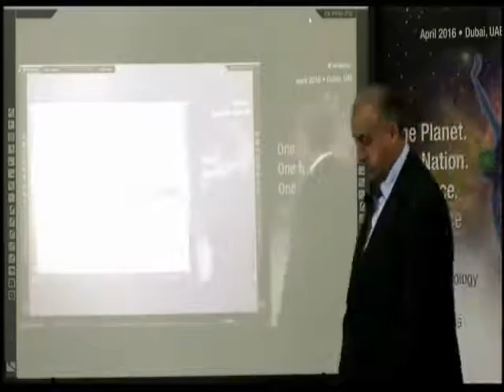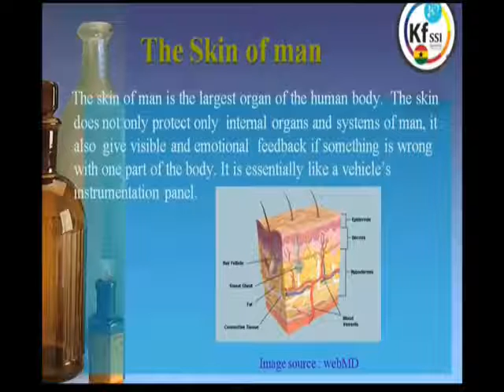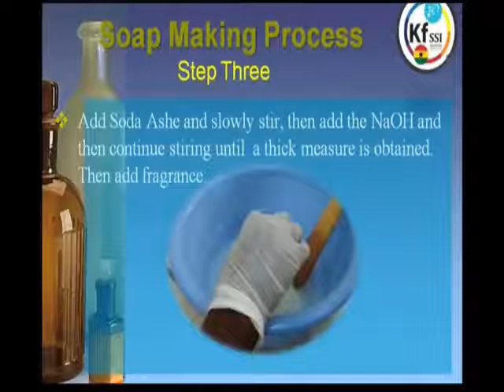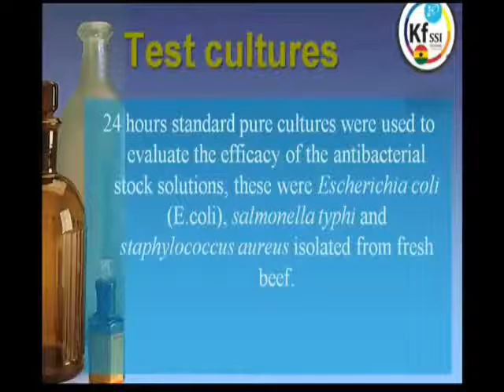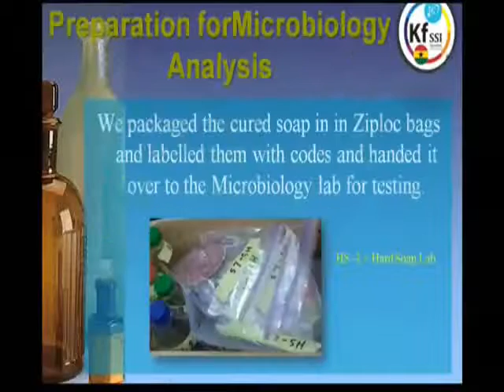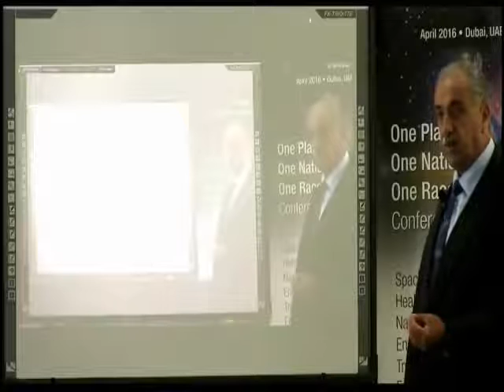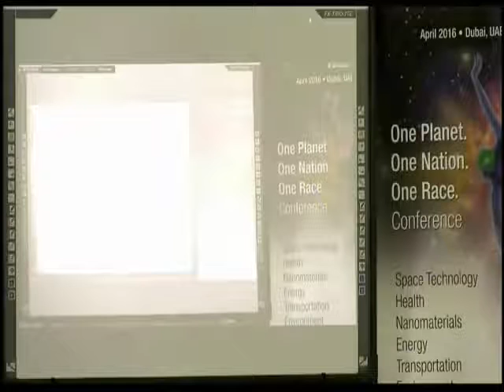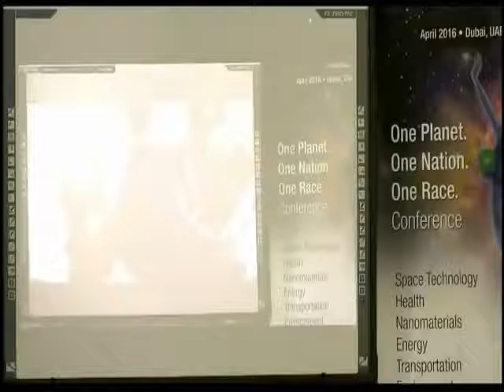KFSSI - Ghana - Development of GANS Soaps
Benjamin from Ghana presents their development and effectiveness of GANS soaps against bacteria with no toxicity to the body. Dr Keshe speaks about his personal use of GANS water eyedrops.  Taken from the 116th Knowledge Seekers Workshop (02 June 2016)